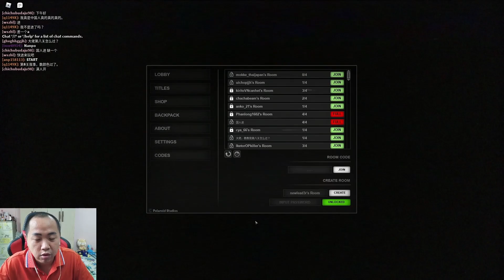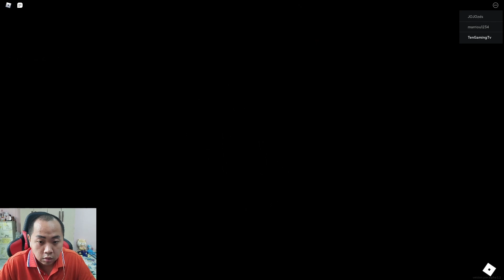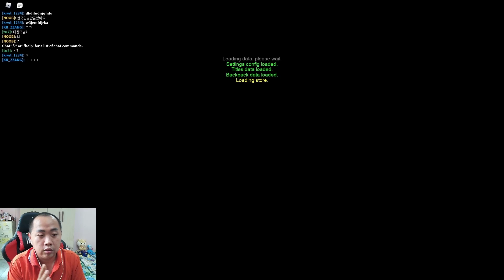Apeirophobia#Roblox#Ending (Lv8-12) - Sử Dụng Kỹ Năng Parkour Để Phá Đảo Con Game Hại Não Này